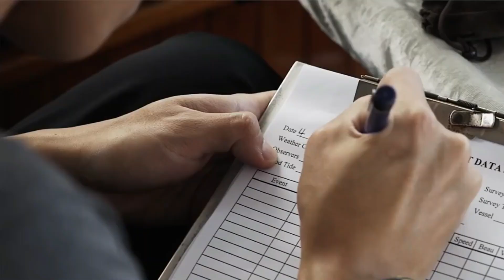"Descubre el puente marítimo chino que rompe todos los récords"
El puente Hong Kong-Zhuhai-Macao (HZMB) es un sistema de puentes y túneles que tiene una longitud de 55 kilómetros (34 millas) y está compuesto por tres puentes atirantados, un túnel submarino y cuatro islas artificiales. Además de ser la travesía marítima más extensa del mundo, también es el enlace fijo en mar abierto más extenso.